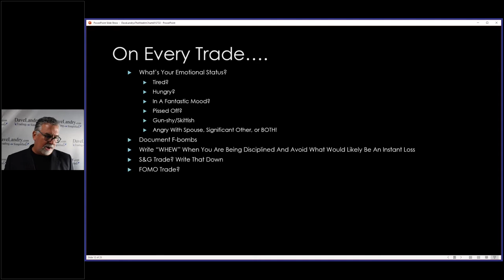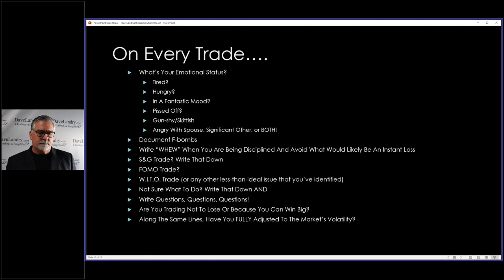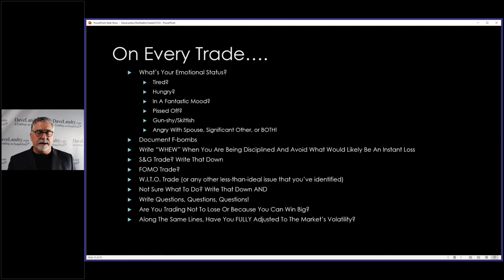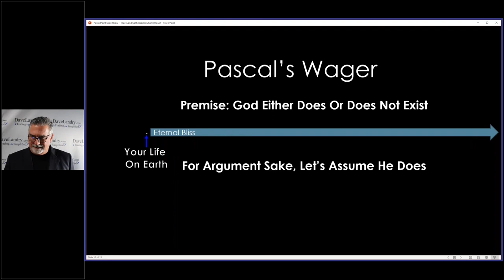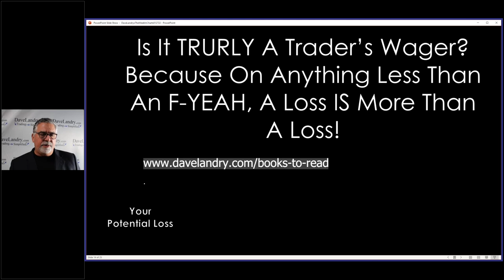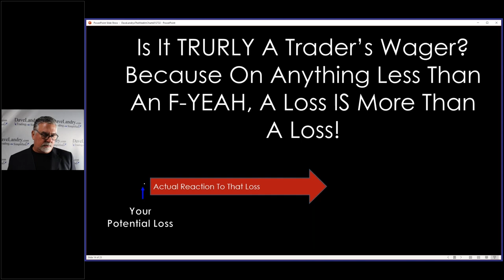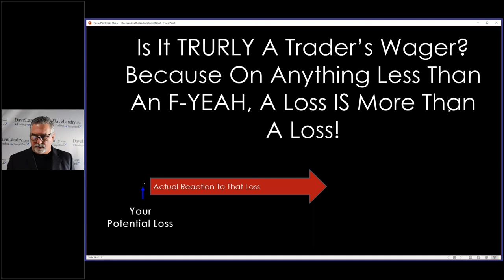Three Secrets To Trading Part 2